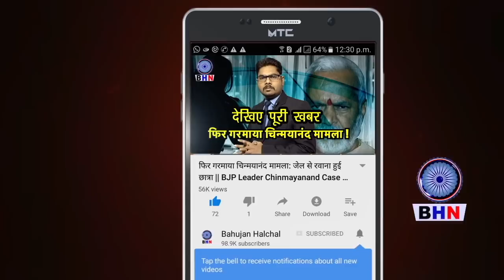जब मायावती ने इस्तीफा देकर स्पीकर को चुप किया था || सब देखते रह गए || Mayawati resigne Rajya Sabha